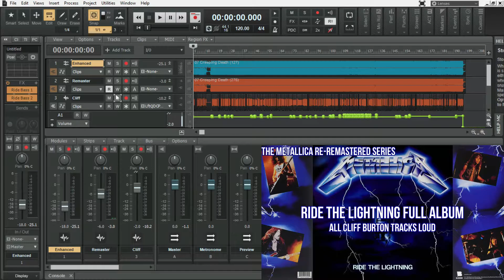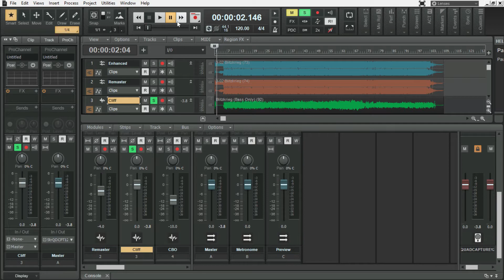Isolating the Creeping Death E.P.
Isolating E.P. 3: Creeping Death.
The Metallica Re-Remastered Series.
The first four albums, more bass.